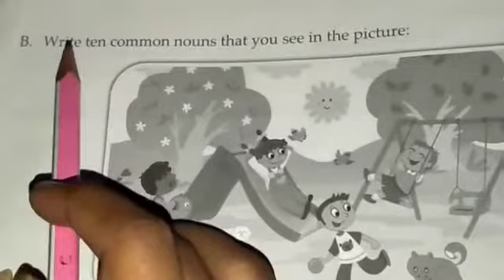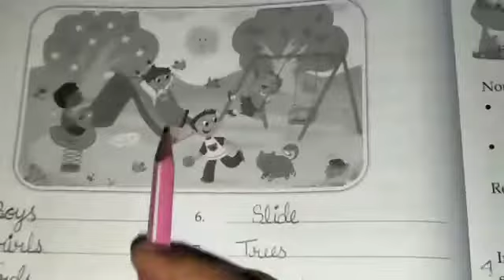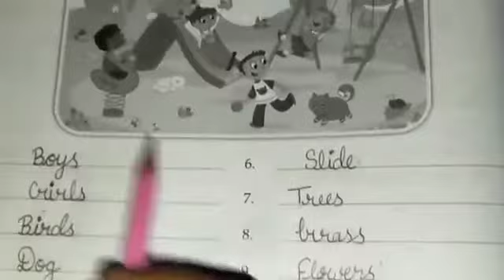III Eng Lan Part 14